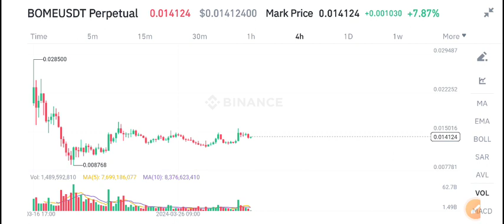Bome Urgent News Today! Book of Meme BOME Price Prediction